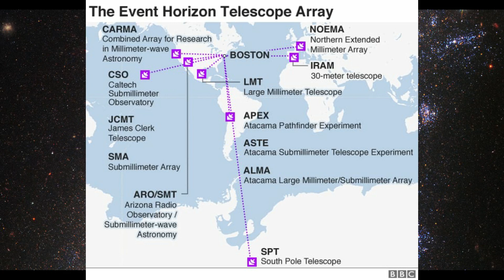MONEY SPEND TO TAKE PICTURE OF BLACK HOLE, WILL OUR SUN BECOME A BLACK HOLE PART-1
HOW MUCH MONEY SPEND TO TAKE PICTURE OF BLACK HOLE, WILL OUR SUN BECOME A BLACK HOLE.